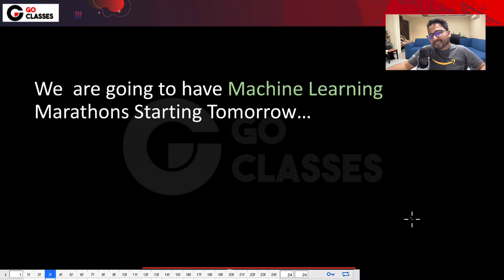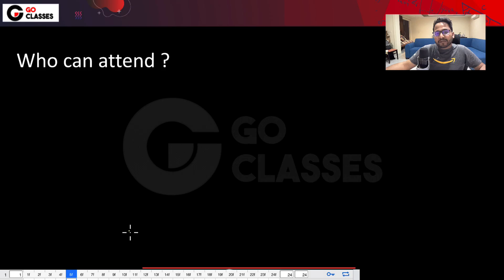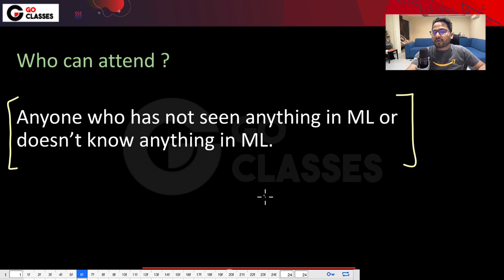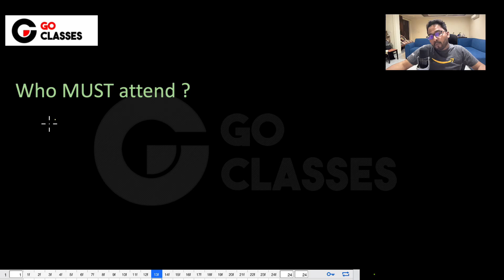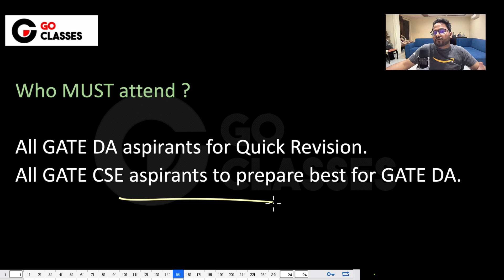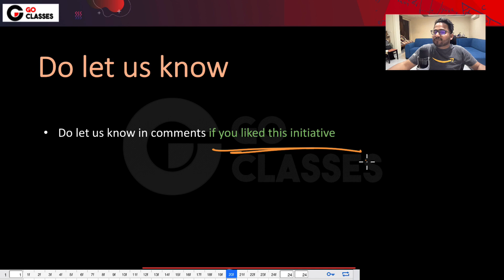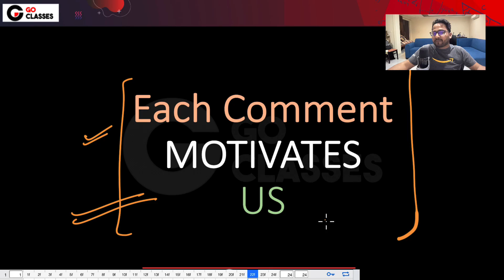A Good News for all GATE Aspirants from GO Classes | Let us know in Comments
Crack GATE DA Exam with the Best Course.

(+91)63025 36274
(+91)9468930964